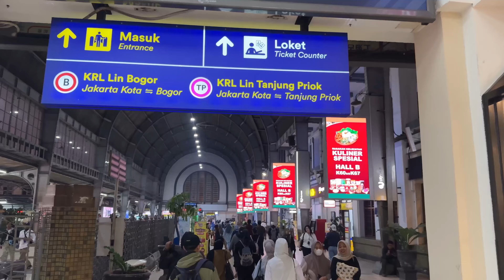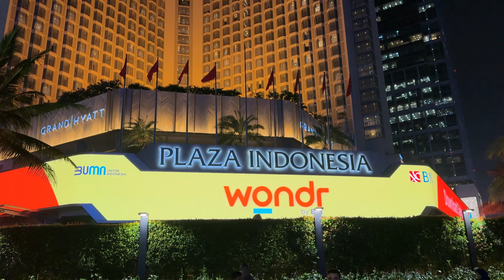Best Things To Do in Jakarta Indonesia 2025 4K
Are you looking for the best things to do in Jakarta Indonesia? We just created a list of 25 must do activities for you to do while visiting Jakarta! In this Jakarta travel guide we show you around SCBD, Senopati, Thousand Islands National Park, Monas and many other top tourist destinations in Jakarta.  Some of those Jakarta attractions include the Chinatown, Kota Tua, Plaza Indonesia Rooftop Bars, Istiqlal Mosque, Local food, night markets, Galaro Bung Karno Stadium and the Jakarta MRT. All of these Jakarta tourist attractions are things you can do on a 3 to 5 day itinerary.

Jakarta is a mega city with over 30 million people living in the urban area making it the second largest urban area in the world just after Tokyo. Jakarta is known for its traffic congestion and difficulty getting around. Consider using the Jakarta metro or traveling long distances outside of peak rush hours so as sunset. Jakarta does have modern areas that can be found inside the SCBD area, Senopati and around the Plaza Indonesia. Jakarta hotels can be luxurious and priced fairly compared to other cities around the world. As far as what to do in Jakarta I would say definitely enjoy the Indonesian food like Nasi Goreng and satay around Jakarta Old town in Kota Tua.

Top Jakarta Attractions
00:00 Intro
00:32 SCBD
00:39 SenoPati
00:50 RoofTop Bars
01:23 Food Markets
01:41 Thousand Islands Natl Park
01:55 Monas
02:19 Istiqlal Majesty
02:56 Jakarta Cathedral
03:18 Jakarta MRT
03:46 China Town
04:30 Kota Tua
06:10 Jakarta Kota
06:46 Galaro Bung Karno
07:00 Plaza Indonesia
07:19 Local Food
13:38 Outro